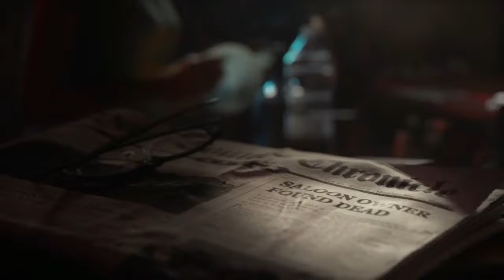FarCry 5 : Say Hello to the Gorgeous Mary May - The Barkeep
Discover the people of Hope County.Find that born-and-raised Montanan behind the counter of the family bar, the Spread Eagle. Meet Mary May - the Barkeep.

All copyrights reserved to Ubisoft US